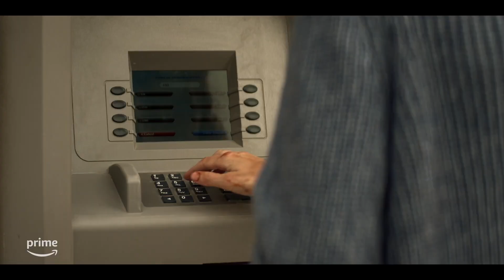REACHER Season 2 Trailer (2023)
Official Trailer for Reacher season 2

Reacher is pulled from his vagabond life by a coded message informing him that a member of the 110th - his elite group of Army Special Investigators - has been murdered. He and some of his former military cohorts reunite to investigate and soon realize the case is bigger than they ever could have imagined.

REACHER Season 2 Official Trailer (2023)